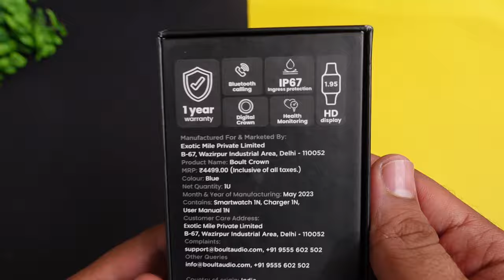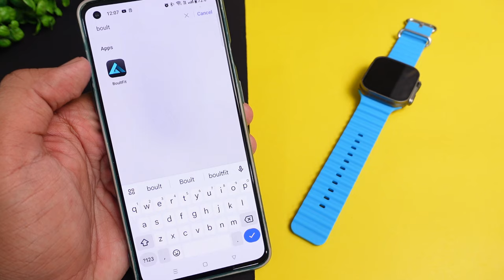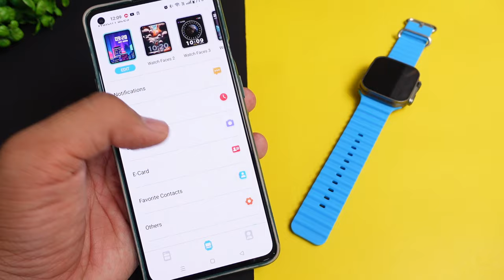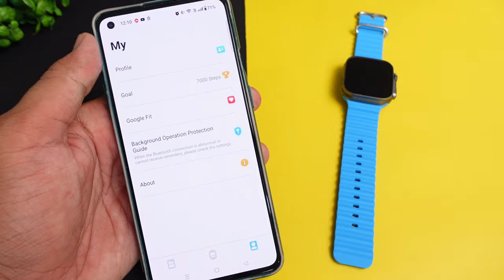Boult Crown Smartwatch with BIG Display & Working Crown Just at 1499 ⚡⚡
The Boult Crown Smartwatch is a budget-friendly smartwatch that offers many of the same features as the Apple Watch. It has a 1.95" 900-nits display, a heart rate monitor, a SpO2 sensor. It also supports Bluetooth calling, so you can make and receive calls directly from your wrist.

CONTENT

00:00 - Intro
01:07 - UNBOXING
01:34 - Product Overview
02:16 - User Interface
02:47 - Sports Modes
05:16 - Bluetooth Calling
07:02 - Health Sensors
07:37 - Music Control
08:58 - Application Overview
10:40 - Battery Life

This Video is all about "Boult Crown Smartwatch with BIG Display & Working Crown Just at 1499 ⚡⚡"